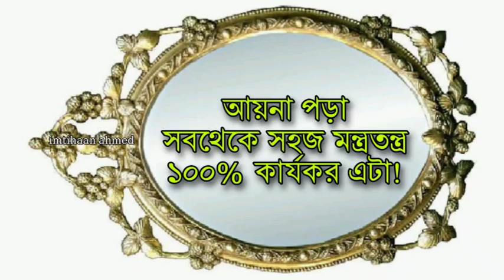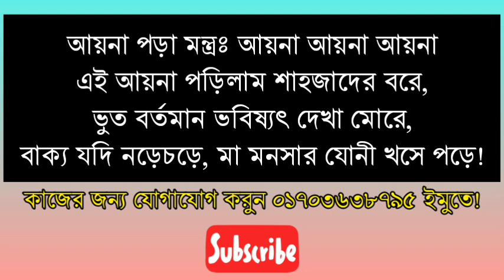আয়না পড়ার সবথেকে সহজ মন্ত্রতন্ত্র | আয়না পড়া দিয়ে হাজিরা দেখার সহজ উপায় | আয়না পড়ার মন্ত্র তন্ত্র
আয়না পড়ার সবথেকে সহজ মন্ত্রতন্ত্র | আয়না পড়া দিয়ে হাজিরা দেখার সহজ উপায় | আয়না পড়ার মন্ত্র তন্ত্র | আয়না পড়া দিয়ে হাজিরা দেখুন | হাজিরা দেখার মন্ত্র তন্ত্র